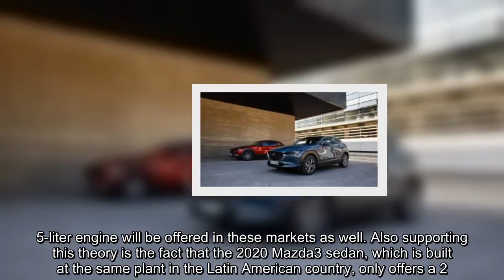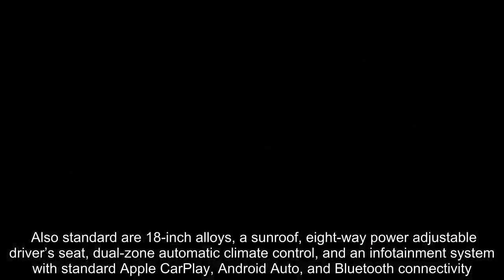✅ 2020 Mazda CX-30 Likely To Offer Only 2.5L Engine In North America | Carscoops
✍   While in Europe the Mazda CX-30 will offer three powertrain choices, including the revolutionary SkyActiv-X 2.0, North American customers will have to settle for only one engine – at least at launch.    Mazda announced that the CX-30 will launch in Mexico in November with the SkyActiv-G 2.5-liter naturally aspirated gasoline engine rated at 187 HP (189 PS) and 186 lb-ft (252 Nm) of torque.  Since the 2020 Mazda CX-30 will be exported to the United States and Canada from the Salamanca plant in Mexico, it’s highly likely that the 2.5-liter engine will be offered in these markets as well. Also supporting this theory is the fact that the 2020 Mazda3 sedan, which is built at the same plant in the Latin American country, only offers a 2.5-liter engine in North America.      In Mexico, the CX-30 will offer two trim levels at launch, the i Sport 2WD and i Grand Touring 2WD. Interestingly, there will be no available AWD model when the all-new 2020 Mazda CX-30 arrives in Mexican dealerships ne ...